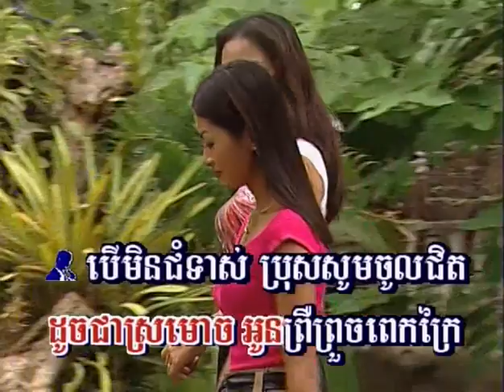រៃមាសស្ដុកស្ដម្ភ - យន់ សុភាព & ឆេង សូរិយា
Chlangden 43 - Track 9 sung by Yon Sopheap and Cheng Soriya